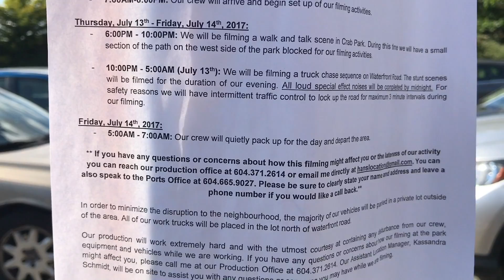Supergirl tournage à Crab Park Vancouver 13/07/2017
Tournage d'une scène de Supergirl à Crab Park (Vancouver) avec les actrices Chyler Leigh et Floriana Lima